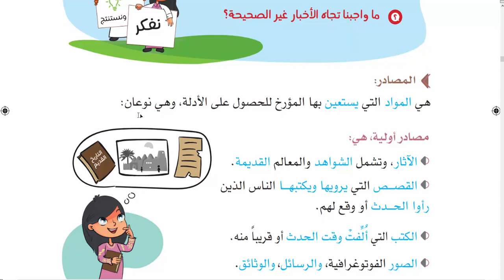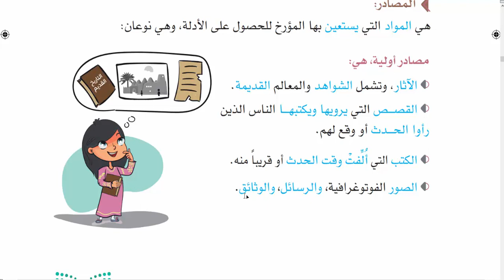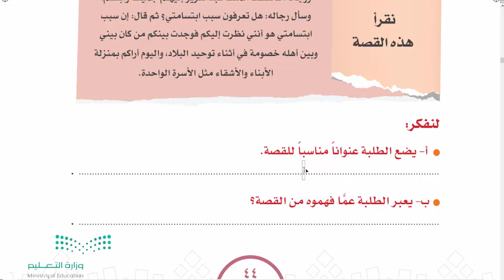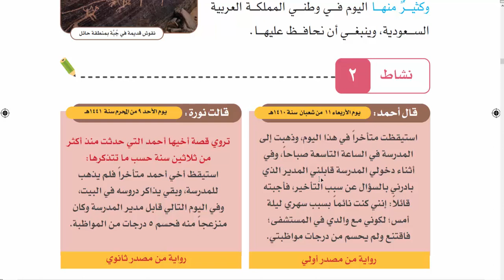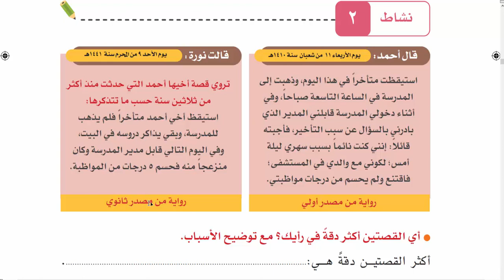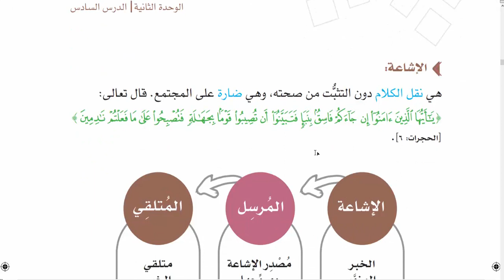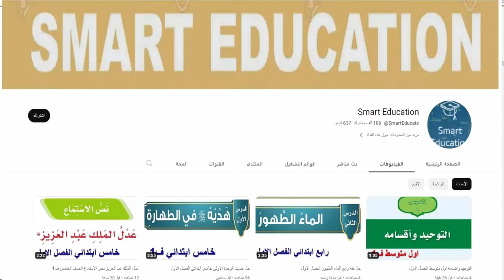شرح درس المصادر اجتماعيات رابع الفصل الاول